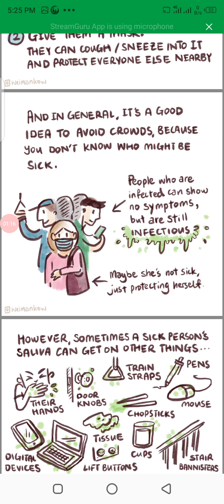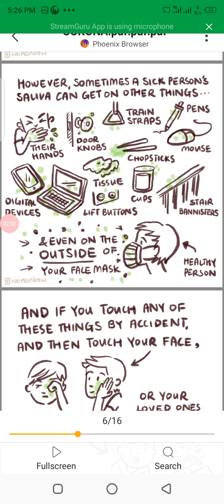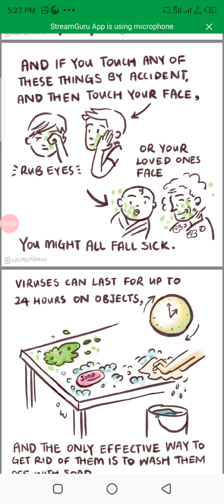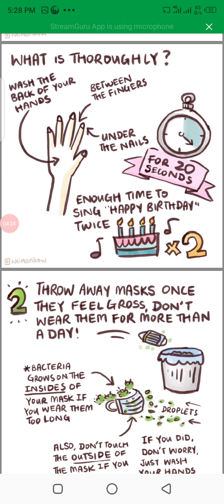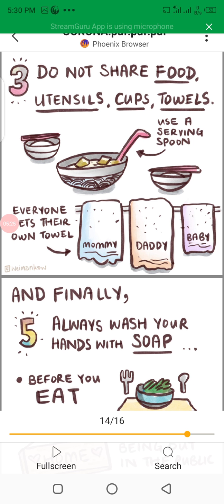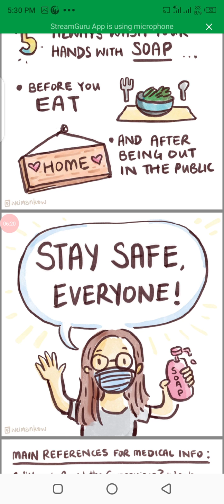Corona virus sy bachny k liye Ahtiyati tadabeer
Precautions about to save yourself from corona virus